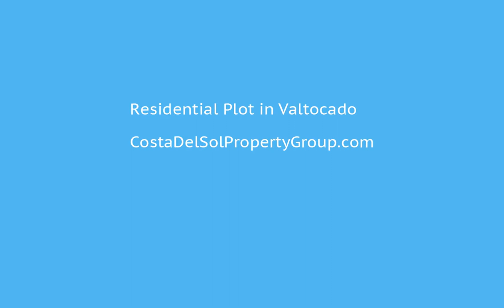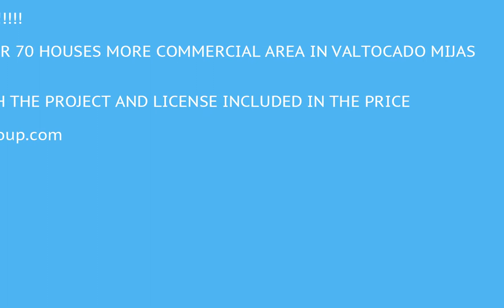Residential Plot in Valtocado, Costa Del Sol FOR SALE €2,800,000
Residential Plot in Valtocado, FOR SALE €2,800,000IDEAL FOR INVESTORS !

PLOT WITH PROJECT FOR 70 HOUSES MORE COMMERCIAL AREA IN VALTOCADO MIJAS

THE PLOT IS SOLD WITH THE PROJECT AND LICENSE INCLUDED IN THE PRICEClose To Golf;Close To Forest To view and enquire about this property please